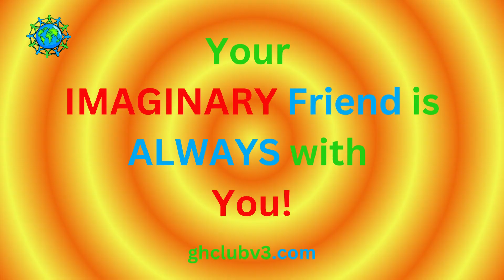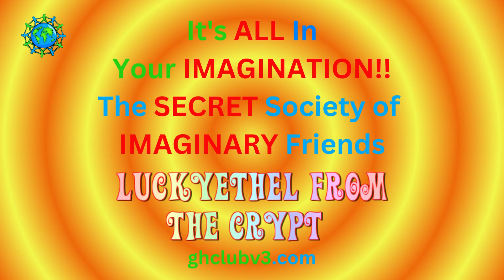LuckyEthel from the CRYPT: Beautiful & Stunning Sunrises & Sunsets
I Created this with Canva/Pixabay/Cool Text. If you would like the links, here they are: Please Copy & Paste First.  Canva.com  Pixabay.com  Cooltext.com

The SECRET Society of IMAGINARY Friends!!
GHClubv3.com

Social Media Manager: Caroline Kish